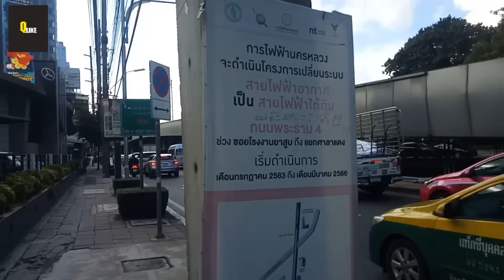โครงการระดับโลก-โครงการระดับแสนล้านของไทย!! พาดูทั้ง4ด้าน,โครงการONE BANGKOK ONE BANGKOK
อัพเดทความคืบหน้าพาชมทั้ง4มุมมองโครงการ ONE BANGKOK